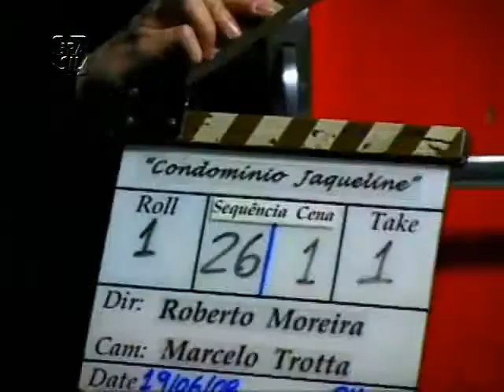Making Of - Quanto Dura o Amor? (03/03)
Making of do filme de Roberto Moreira.

Com Silvia Lourenço, Danni Carlos, Paulo Vilhena, Maria Clara Spinelli, Gustavo Machado, Leilah Moreno, Fábio Herford.